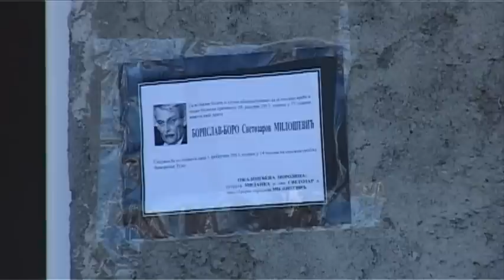ИН4С: Са сахране Борислава Милошевића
Говори са сахране Борислава Милошевића.

1. фебруар 2013

Продукција:
Информативни портал ИН4С